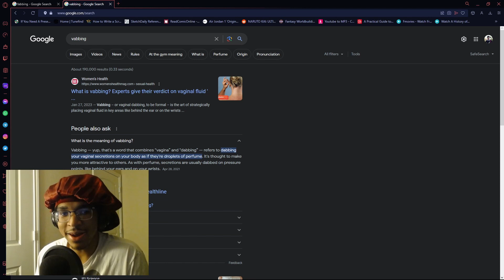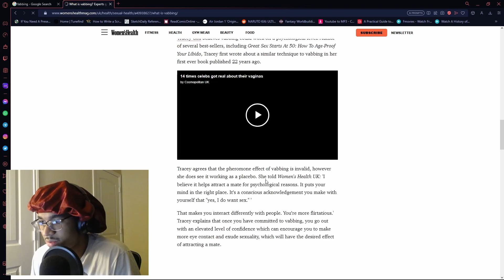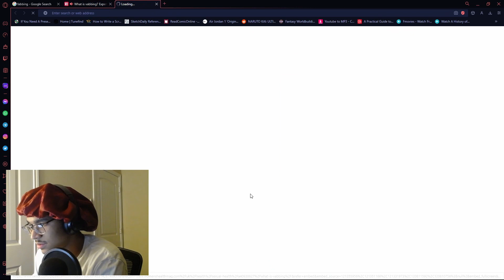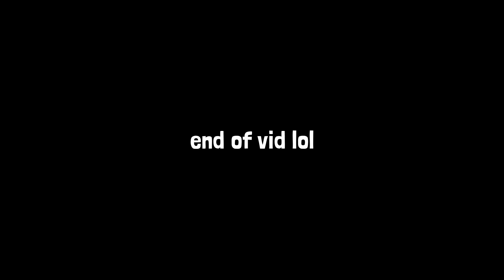AKAI LEARNS WHAT VABBING IS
just why.

IF YOU WANNA CATCH THESE STREAMS HERE'S THE LINK!

(heard if u follow you get a trillion dollars for free)